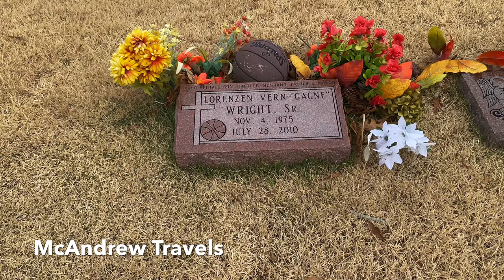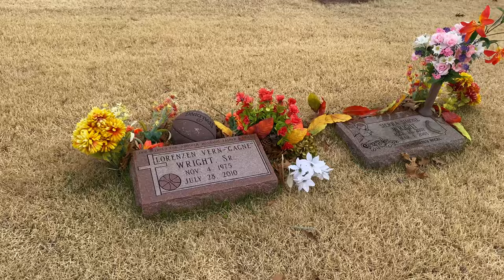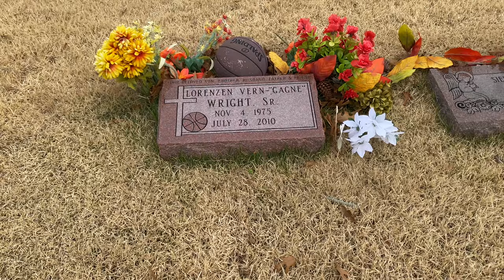NBA Star Lorenzen Wright Murder Location and Grave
Former NBA player Lorenzen Wright was found dead in a wooded desolate area of Memphis, Tennesse on July 28, 2010. On July 22, 2010, just five months after their divorce, Lorenzen's wife Sherra reported him missing. For seven years the murder was unsolved until police got a break in the case from a man who himself was convicted in another murder.